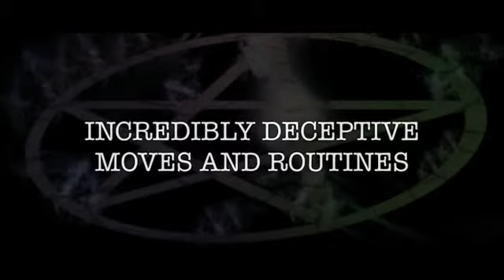Pentáculo 2000 (truco y DVD) por Craig Petty y el mago FX - asdetrebol.com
Recordamos que esta descripcion ha sido traducida de forma automatica por lo que puede contener erroresAutor: Petty, CraigRojo Azul TranspoA asesino de dos rutina cubierta. Cuatro cartas se eligen libremente de una cubierta roja y cambian visiblemente en sus compañeros de una deck.Twist azul con un lento movimiento de Twista manejo de Twisting clásica de Dai Vernon Los Ases con un final golpeador que tiene que ser visto para ser creído.? Fast efecto HandsThis ha sido un éxito underground desde hace años en las conferencias de Craig. Una gran parcela con 3 fases muy inteligente y un final que ha sido descrita como una de las piezas más visibles de la magia que se han creado.? Firmado Carda asesino combinación de tarjeta de imposible ubicación y el as Problema Hofzinser. Este truco no deja de aturdir a todos los públicos y la mejor parte es que utiliza una baraja y al instante se reinicia.? Tarjetas Across?
Cinco cartas saltan de las manos del mago de bajo la mano del espectador en condiciones de prueba. La desvanece son increíblemente visual y el espectador mantiene sus tarjetas desde el mismo comienzo de la rutina.? Tarjetas a PocketCraig ha mantenido esta rutina para él durante años y finalmente liberar a la comunidad mágica. Cinco cartas están firmadas y uno por uno viaje en el bolsillo del pantalón. Su mano se muestra vacía cada vez que se produzca una carta.? SkittlesA secreto muy bien guardado durante años Craig está lanzando su color comercial cambiante cubierta. Una carta es firmada y perdida en la mochila y una a una las tarjetas se cambian en la espalda hasta que se quedan con una cubierta del arco iris completo. No es una tarjeta sin embargo, que tiene un mensaje escrito en ella diciendo "Esta es la tarjeta", que se muestra como los espectadores firmaron tarjeta. Un verdadero milagro. Viene con una tarjeta gimmicked rojo y azul en Mandolin Back.